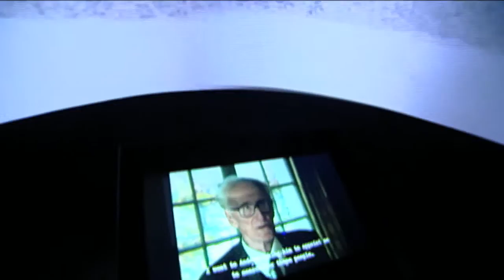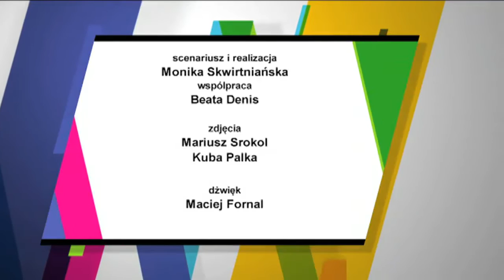Małopolska - to lubię - odc. 9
W odcinku: Będą komfortowe, ciche, ekonomiczne i... szybkie. O czym mowa? O najnowszych pociągach, które już wkrótce zasilą tabor Kolei Małopolskich. Sześć nowych Impulsów - zgodnie z umową - ma wyjechać na tory w grudniu. Każdy z nich dostosowany będzie do potrzeb osób poruszających się na wózkach, standardowe wyposażenie będą stanowić pokładowe automaty biletowe, defibrylator czy sieć Wi-Fi. Ale to nie wszystko... Kolejne pytanie brzmi: co łączy CRICOTEKĘ, Galerię Europa - Daleki Wschód i platformę widokową w Woli Kroguleckiej? Otóż, to trzy z dziewięciu "perełek architektonicznych" wyróżnionych w konkursie Województwa Małopolskiego im. Stanisława Witkiewicza. Jakie jeszcze budynki zasłużyły na uznanie?